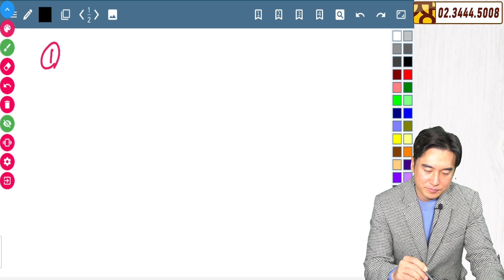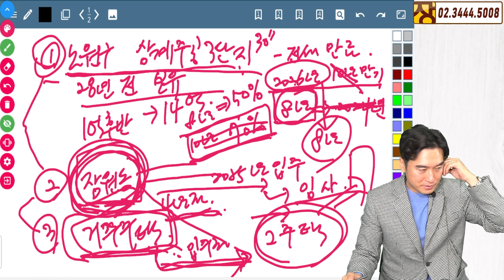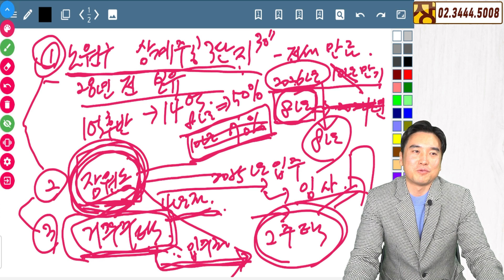[장대장TV] 2주택자가 되버렸는데 증여할까요? 매도할까요? 부동산 실물자산과 현금 보유중 유리한것은?